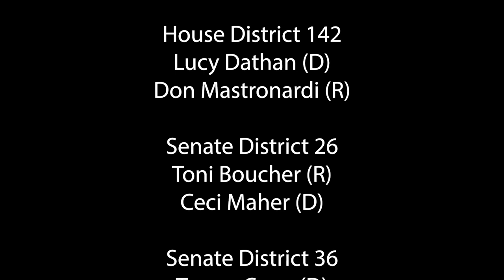LWVNC Debates - House District 125 Victor Alvarez (D) and Tom O'Dea (R)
LWVNC 2022 CT General Assembly Candidate Debate October 20, 2022 - District 125 Victor Alvarez (D) and Tom O'Dea (R)